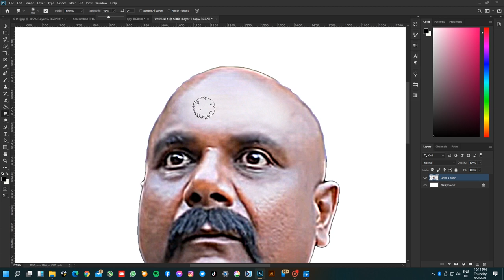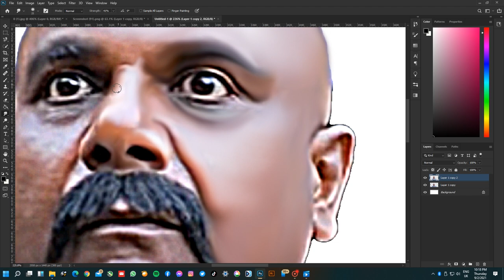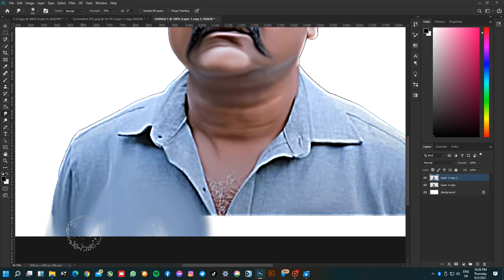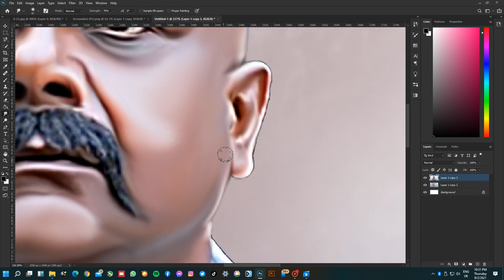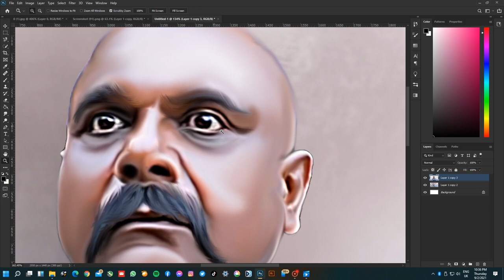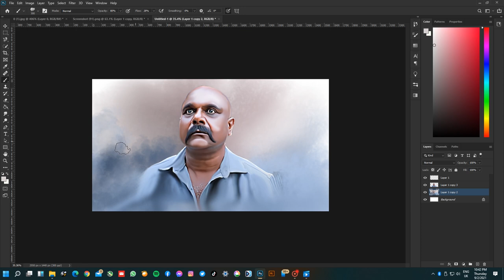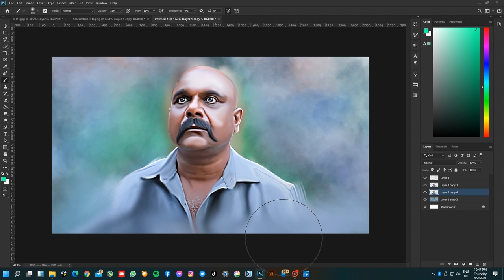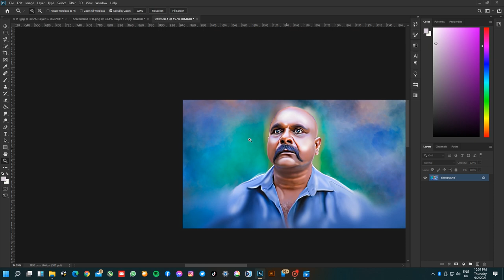කුකුළා ලකුණ මුදලාලි‍ | Giriraj Kausalya | Nadagamkarayo | Photoshop Painting Tutorial | Art By DKE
කුකුළා ලකුණ මුදලාලි‍ | Giriraj Kausalya | Nadagamkarayo | Photoshop Painting Tutorial video

ඒ වගේම අනික් අයටත් බලන්න මේ වීඩියෝ එක SHARE කරන්න.
ඔයාලගේ අදහසුුුත් COMMENT කරන්න  අමතක  කරන්න එපා.

my other videos on my channel

Do not forget to drop a comment about this work.